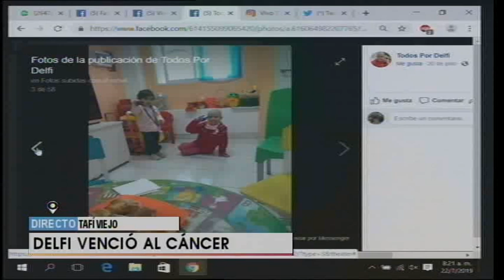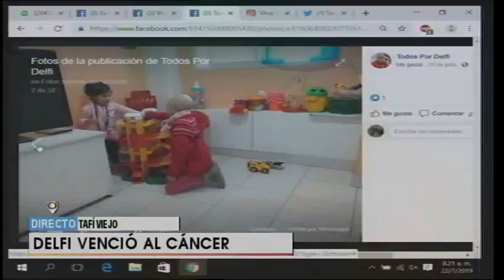Delfi venció al cáncer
Una historia conmovedora por la lucha y la perseverancia de una familia tucumana que logró vencer el cáncer de su hija Delfina de tan solo ocho años.